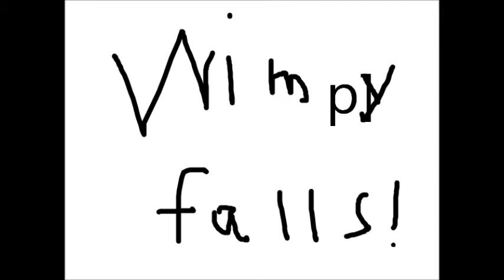wimpy falls (gravity falls)